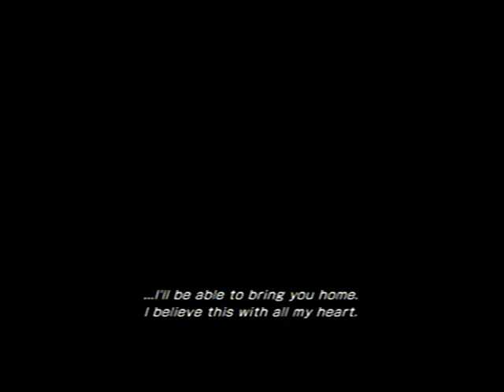Final Fantasy XIII-2 - Part 15 - A Changed Prophecy and The Void Beyond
In this part you will see the paradox is resolved, a strange inaccessable place and the void boyond. enjoy! :)